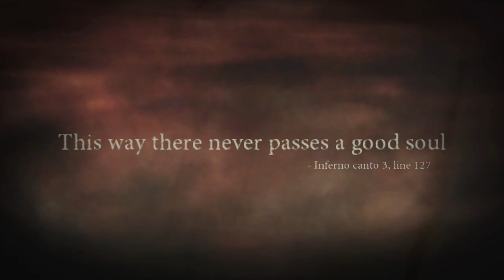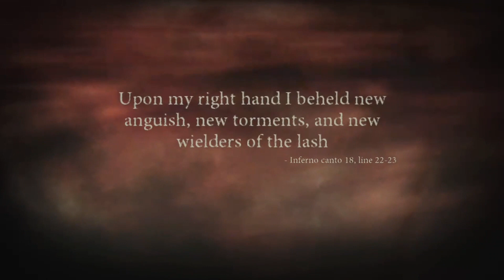dante's inferno pt 4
The player controls Dante, the game's protagonist, and engages in fast-paced combat, platforming and environment-based puzzles. In the game, Dante's primary weapon is a scythe that can be used in a series of combination attacks and finishing moves.